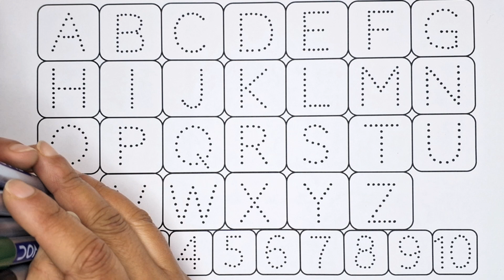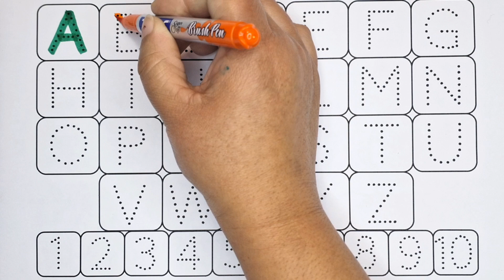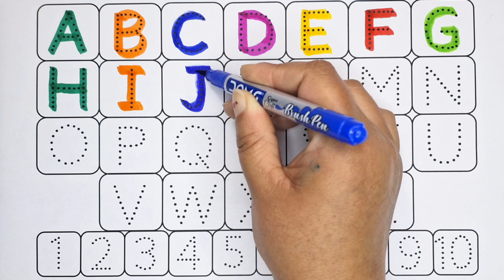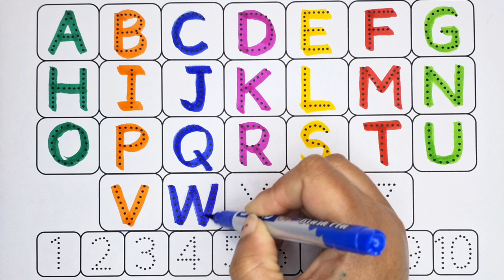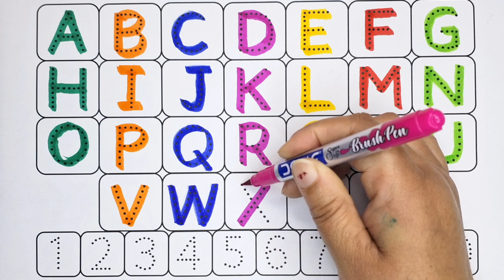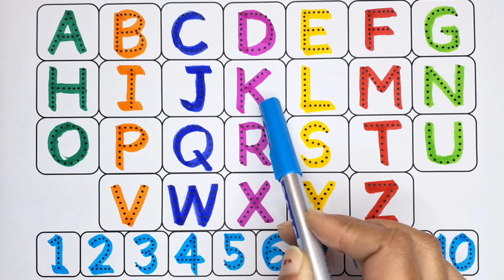A to Z Alphabets for kids, collection for writing along dotted line, alphabet, ABC, ABCD song - 1003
english varnmala
educational videos
learn alphabet
learn the alphabet
alphabet song
alphabet writing
z tak alphabet
education Video
english varnamala
abcd varnamala
mini kids
alphabet songs
doodles dream
coloring pages
sweet color
diana drawing
abcd rhymes
learn study centre
hello abcd
english play
kids topper